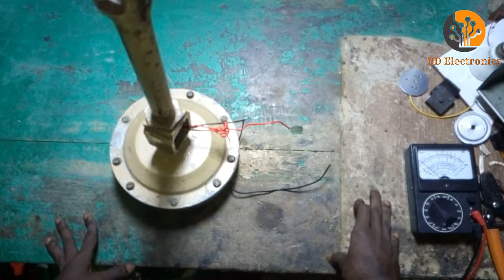How to run a ceiling fan | without any capacitor | Part-2 | BD Electronics | (Bangla Tutorial)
আশা করি ভিডিওটি ভালো লেগেছে,

Hello Friends,

I am, Mehedi Hasan Murad

Other_videos_on_my _channel
Video_Categories_on_My_Channel
1.technology,
2.learning,
3.Review,
4.Repair_video,
5.About_Amplifiers,
6.Make_amplifier,
7.Motor_Rewinding
8.Fan_Rewinding
9.About_TV
10.Colour_television
11.Rice_Cooker
12.Repair_enargy/CFL
13.Energy_Saving
14.Cfl_repair
15.repair_bd
16.repair_in_bangla,
17.electronics_diy_projects